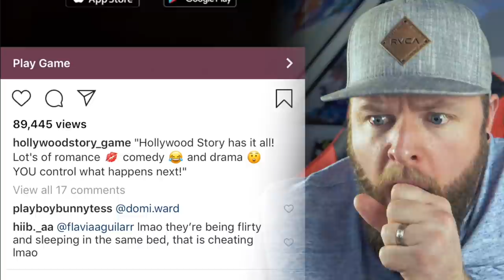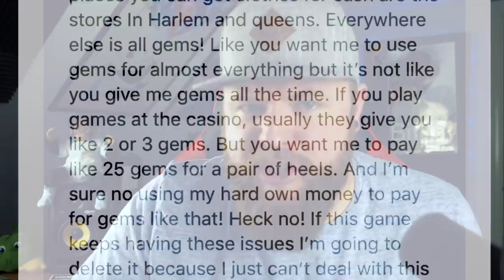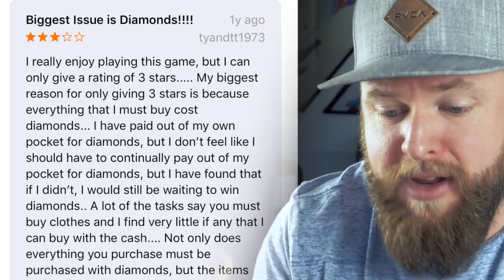Playing The Worst Mobile Game Advertised On Instagram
Mobile game ads on Instagram are basically comedy gold at this point because of how terrible they are.  At the recommendation of one of my fans, I decided to play one of these mobiles games that are advertised on instagram and let me tell you, it's the most fun i've ever had.